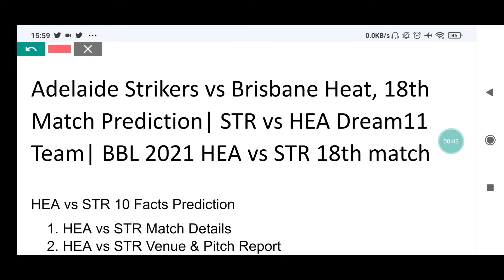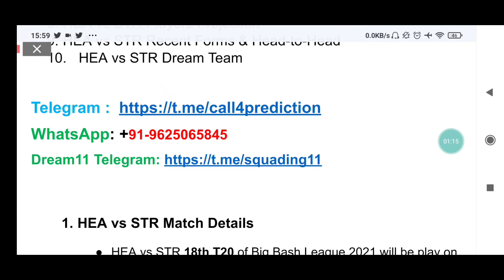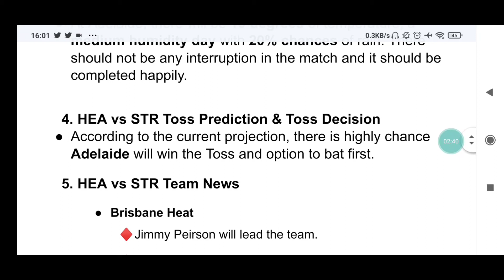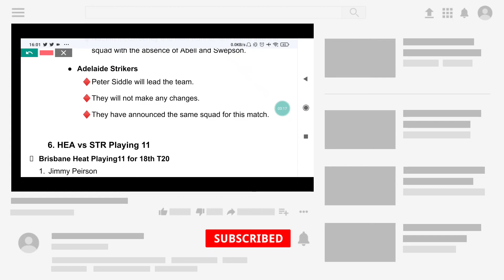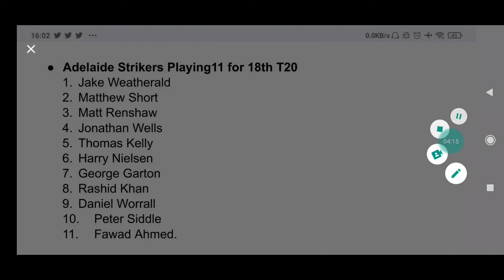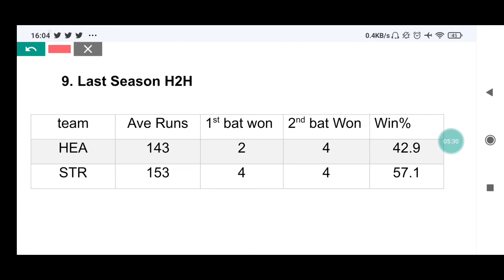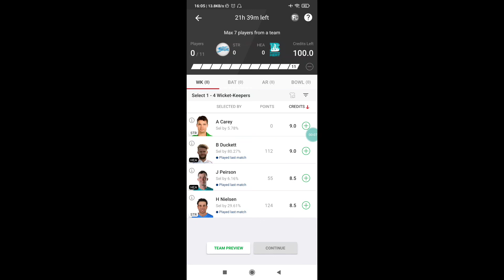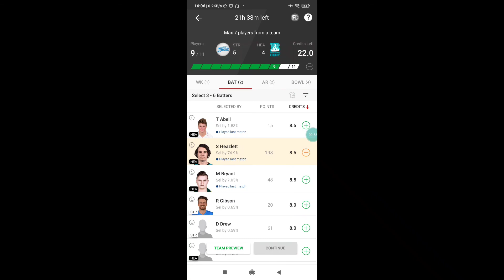Adelaide Strikers vs Brisbane Heat, 18th Match Prediction| STR vs HEA Dream11 Team| BBL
Strikers vs Heat 18th T20 Match Prediction| STR vs HEA Dream11 Team Prediction | HEA vs STR dream11| STR vs HEA today match Prediction| Who will win STR vs HEA

STR vs HEA 18th T20 Dream 11 Team Prediction
STR vs HEA 18th T20 Dream 11 Team Analysis
STR vs HEA Dream 11 Team Analysis
STR vs HEA 18th T20 match Dream 11 Team Today Match
Adelaide Strikers vs Brisbane Heat
Adelaide Oval, Adelaide pitch report
Adelaide Strikers vs Brisbane Heat playing 11
STR vs HEA 18th T20 Match Preview
Adelaide Pitch Report
Strikers vs Heat Match Dream 11 Team
Strikers vs Heat
STR vs HEA Dream 11
dream 11 STR vs HEA Dream 11 Team
STR vs HEA 18th T20 MATCH DREAM 11 ANALYSIS
STR vs HEA TODAY MATCH DREAM 11 TEAM
STR vs HEA Dream 11 grand league teams
STR vs HEA Dream 11 Prediction
STR vs HEA Dream11
STR vs HEA Dream 11 Team
STR vs HEA Dream 11 Team and includes match preview for STR vs HEA dream11

BBL 2021 T20 2021
BBL 2021 T20 2021 highlights
BBL 2021 T20 2021 squad
BBL 2021T20 2021 highlights in Heat
BBL 2021 STR vs HEA T20 2021 players list
BBL 2021 STR vs HEA T20 2021 team
BBL 2021 STR vs HEA T20 2021 scorecard
BBL 2021 STR vs HEA T20 2021 February
BBL 2021 STR vs Heat T20 2021
Strikers vs Heat 2021 T20 series highlights
BBL 2021 vs HEA 18th T20 2021 highlights
Strikers vs Heat 18th T20 2021
STR Heat T20 2021

STR vs HEA Match
BBL 2021 Strikers vs HEA Match Team
Heat vs STR Match Team
Strikers vs Heat Match
Heat vs Strikers Match Team
BBL 2021 HEA vs STR Match
STR vs HEA Match Team
BBL 2021 STR vs HEA Match Prediction
BBL 2021 STR vs HEA T20 Prediction
STR vs HEA 18th T20 Match Prediction
STR vs HEA Today T20 Match Prediction
BBL 2021 STR vs HEA Dream11 Prediction
STR vs HEA Dream11 Team Prediction
STR vs HEA Dream11 Match Prediction
STR vs HEA Today Match Dream11
STR vs HEA Dream11 Today Match
HEA vs STR Dream11 Team Today Match
STR vs HEA Best Team for Today Match of Dream11

BBL 2021 dream11
BBL 2021 dream11 team
BBL 2021 dream11 prediction
BBL 2021 STR vs HEA Dream11
fantasy cricket
fantasy cricket team
HEA vs STR match news
STR vs HEA match dream11 team
STR vs HEA match prediction
BBL 2021 HEA vs STR 18th T20 Playing 11
HEA vs STR
Heat vs Strikers 2021
BBL 2021 HEA vs STR 18th T20 2021
Heat Tour of Strikers 2021